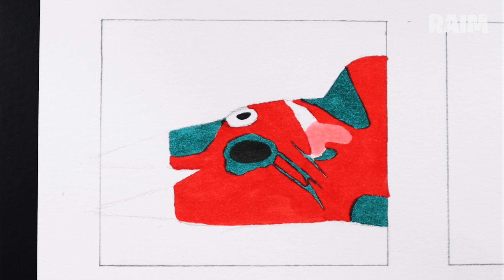Drawing Garten of Banban 7, New Monsters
In this video, we are drawing Garten of Banban 7, New Monsters, If you enjoyed this video, don't forget to subscribe to our channel to be notified when new videos come out!